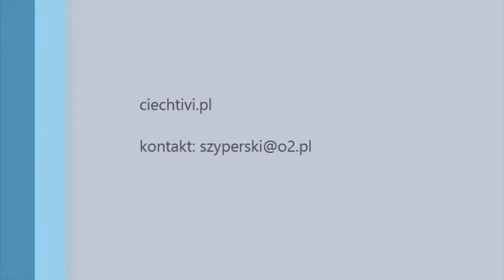Rozmowa z wicestarostą ciechanowskim Stanisławem Kęsikiem